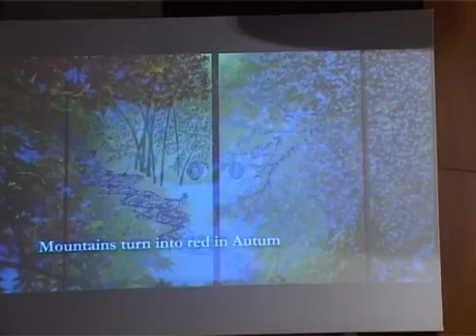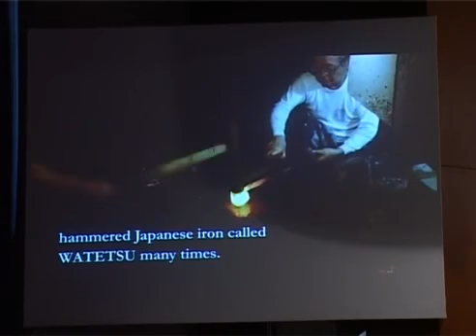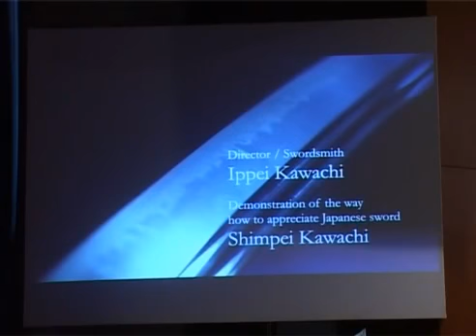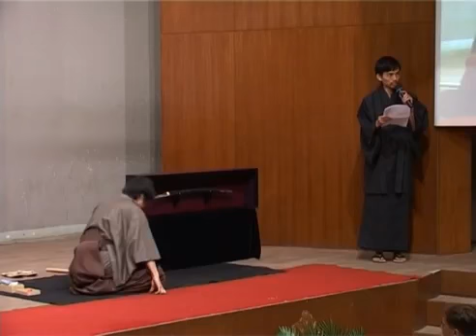TOSHIKIUSUI PIANO RECITAL